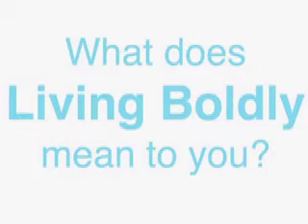Stephen Kearney: Live boldly, be who you are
Kiwis coach Stephen Kearney has two pieces of advice for life and league. Find out what they are!